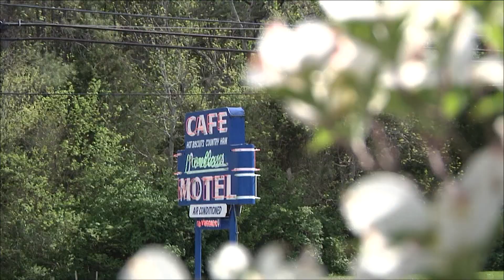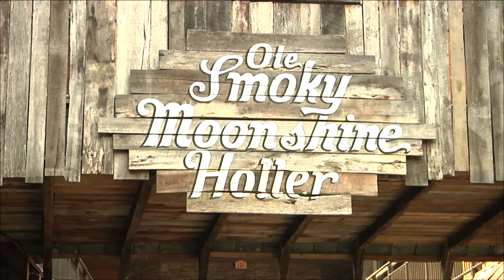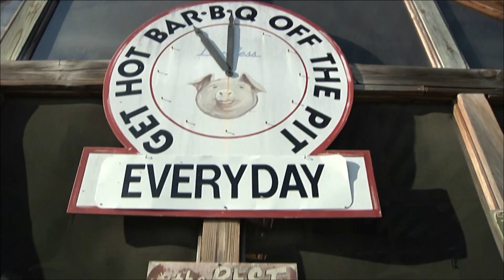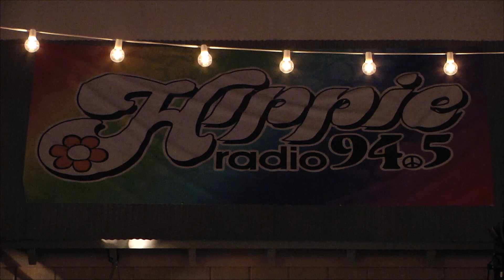Music City Roots 2/05/2014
Watch Party From The Archives Episode 30 - Performances By: John Mark Nelson | Freddy La Bour | Space Capone | Riders In The Sky